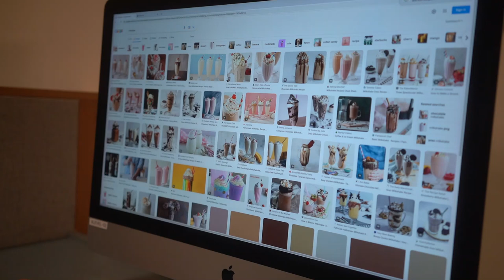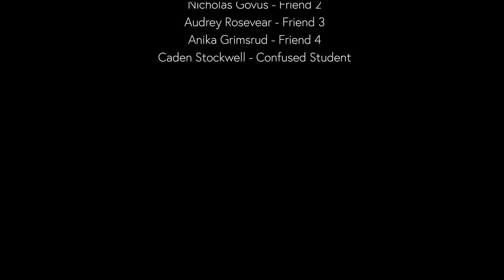The Milk Man (2023)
Nobody knows how Chris makes his milkshakes. All they know is that Chris is the most talented milkshake chef in the history of Amherst College. Until, one day, students lose interest in the milkshakes. Or do they lose interest in Chris? Told through the lens of those who know his milkshakes best, AC Production Company's debut film, The Milk Man, tells the heart-wrenching story of a man who desperately wants to find his place in the world.

Directed by Andrew Rosin and Chris Tun